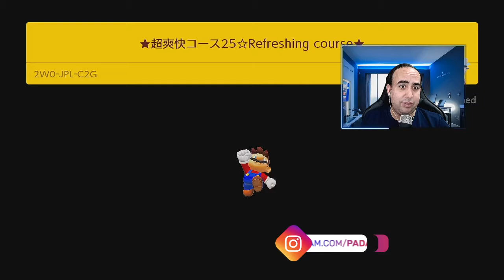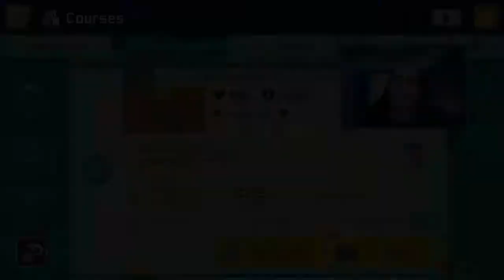SUPER MARIO MAKER 2 - QUEBRA-CABEÇA ON OFF E EXPLODE TUDO FRAME DROP